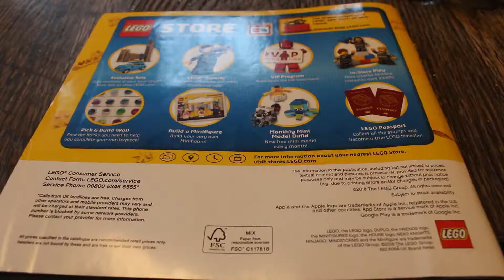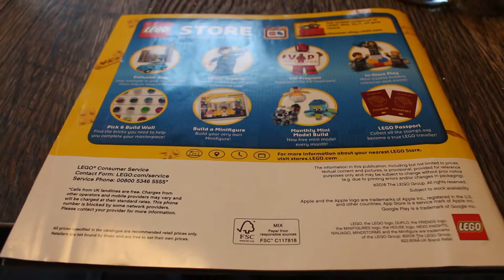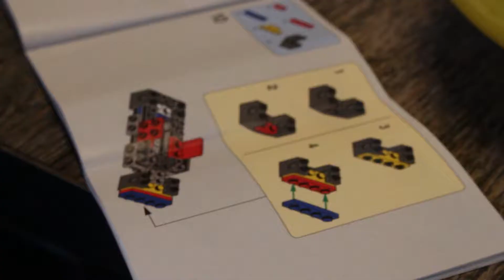Lego of your inhibition and just build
Meet Brighton Bricks, the Lego building group that encourages adults to play with the famed building blocks